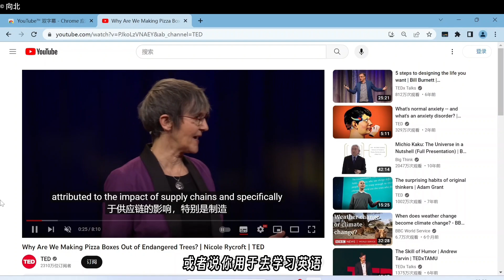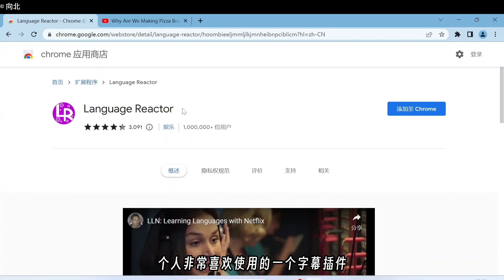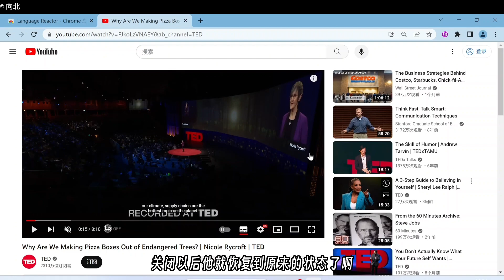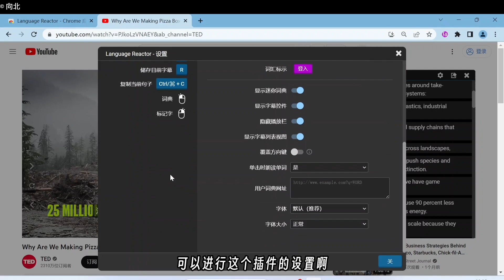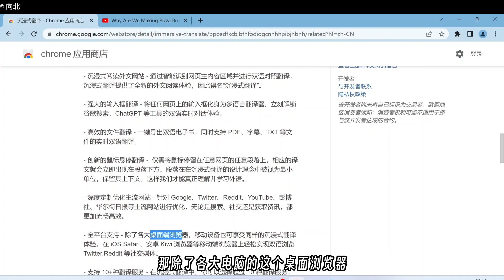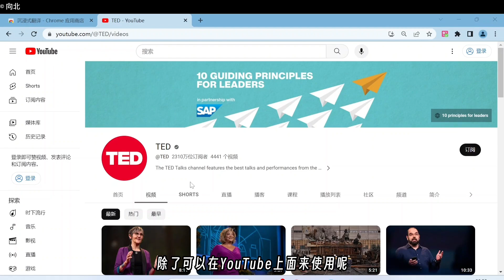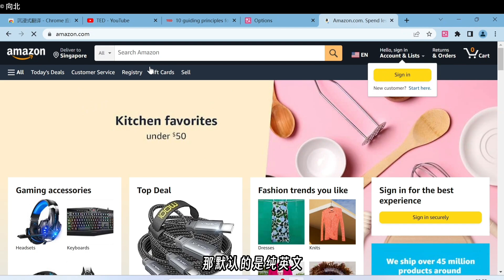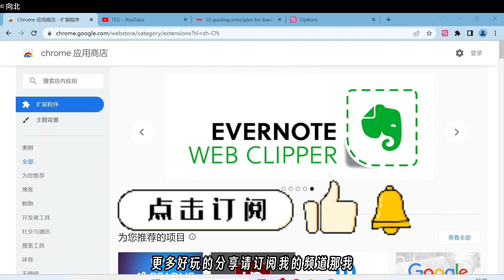三款超好用的YouTube、Netflix精品插件，免费使用。双语字幕、学外语、网页翻译等统统搞定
说明：其实很多插件都比较好用，这里分享的是我用的比较多的字幕及翻译插件，朋友们有好用的插件也可以在留言里分享出来